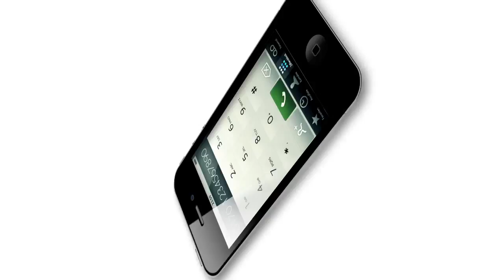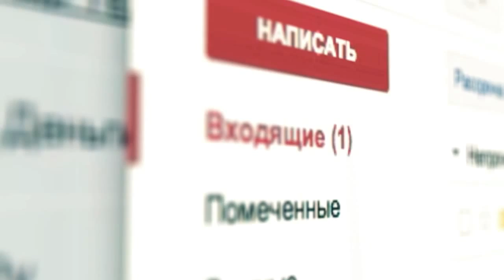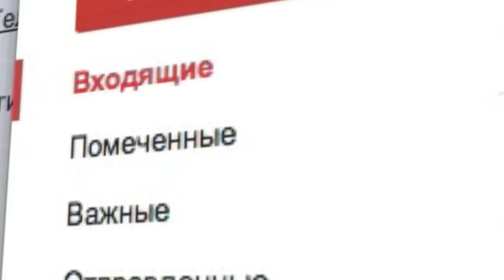Видеоролик - эффективный генератор лидов для Вашего бизнеса!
Видеоролик для рекрутингового лендинга, 2D-графика. Для размещения на рекрутинговом сайте. Производство компании "Artisan Media Production Group" по заказу ООО "Технология успеха".